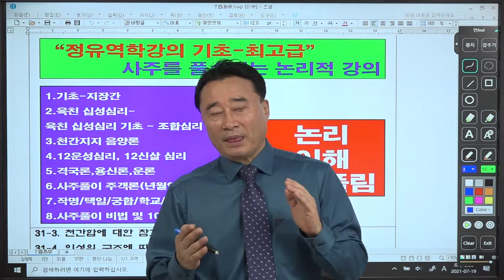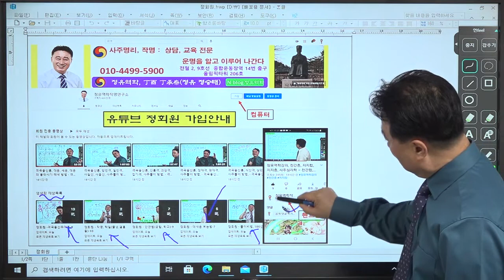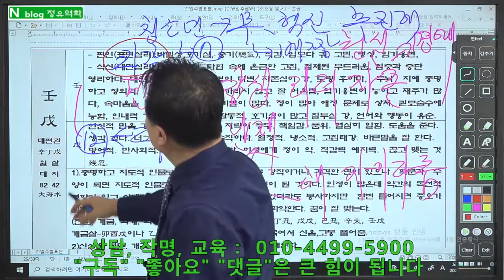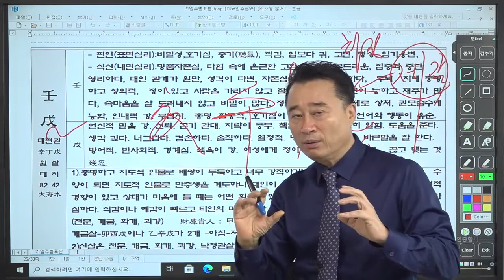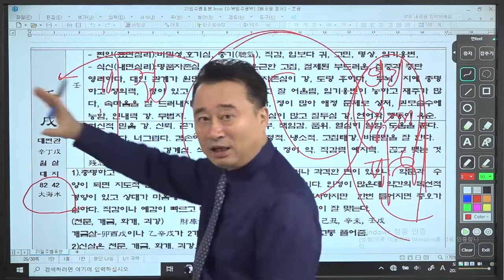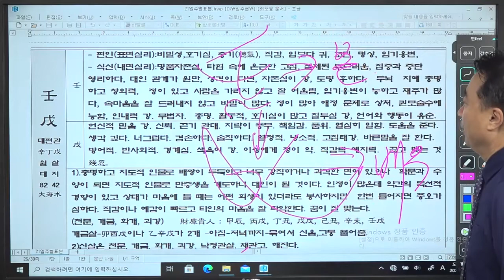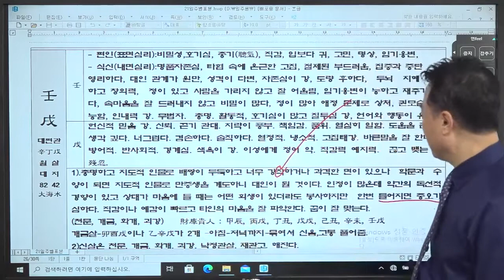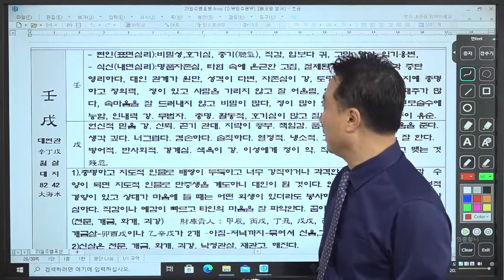만중생의 지도자, 독선적 카리스마, 임술일주, 일주론, 60갑자일주론, 정유역학강의, 명리기초, 사주심리학, : 임술일주 : 정유역학강의.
1.  일반사주           10만원,     (추가 1명당 5만원, 예시: 2인은 15만원,  3인은 20만원)
2.  궁합인연           15만원,     (추가 1명당 5만원, 예시: 상대가 2명이면 20만원)

3.  학생, 적성, 진학상담  10만원,    적성 대학 진학 상담 및 학생별 맞춤 공부 방법을  제시
4.  작    명,             30만원,   사주를 정확히 해석 풀이 하여 재물복, 명예, 왕따해결 등 사주에 맞는 이름

5.  택    일,             30만원,   발전가능 및 가족 조상관계 연결 조화가 되도록 택일
6.  상    속,             50만원,   사주와 연결하여 상속, 증여 관련 법적 내용과 상속에 유리한 입지가 될 수 있도록 상담

7.  선거출마,       100만원,    상대 출마자 사주를 아는 경우 더욱 정확하게 상담
8,  특별상담,         20만원,   - 명리철학 공부하는 학생만 가능 - 내사주의 원리 및 내사주로 공부하듯 설명 – 학문발전에 큰 도움이 됩니다

1. 상담방법 : 예약제- 문자로 예약 주시면 상담 일정 문자로 답변 드림.
2. 입금후 입금자 성함과 상담 예정자 사주와 상담내용 문자로 알려 주십시오.
3. 강의 상담, 공부시간 중에는 전화를 받지 못하니 예약은 문자로 부탁드립 니다.
전화상담, 방문상담 시간 동일 ; 상담 시간 : 1인 50분정도
● 주소 : 서울특별시 송파구 올림픽로88, 올림픽타워 제2층 제206호(정유역학)

1. 기초-지장간,                                           30만원
2. 십성심리,                                                30만원
3. 천간지지물상론 및 일간 희기론,         30만원
4. 12운성/12신살,                                      30만원
5. 풀이비법/100선/신살,                          30만원
6. 대세운법/인연법/학교진학/작명,       30만원
7. 격국론 주객론,                                       40만원